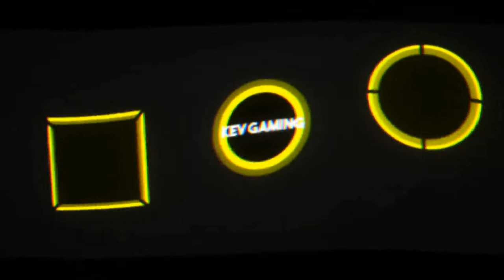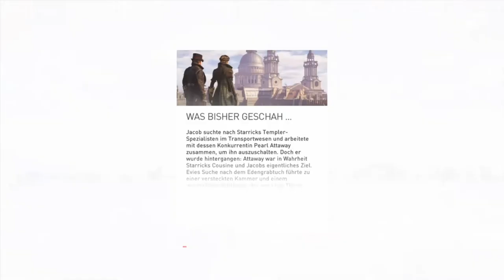Assassin's Creed Syndicate #53 Dr. Dredge